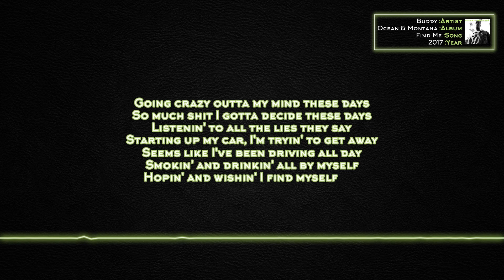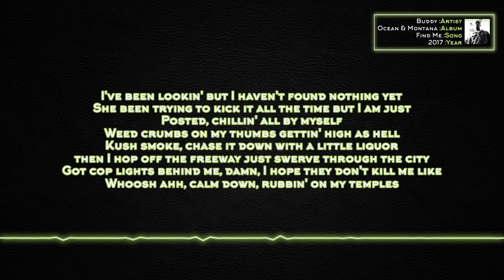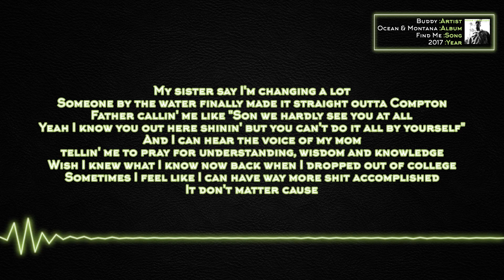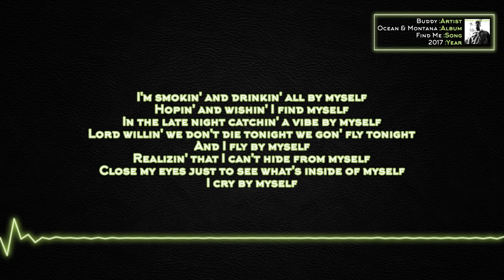Buddy - Find Me [Lyrics]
Artist: Buddy
Album: Ocean & Montana
Song: Find Me

Lyrics:

Going crazy outta my mind these days
So much shit I gotta decide these days
Listenin' to all the lies they say (say)
Starting up my car, I'm tryin' to get away
Seems like I've been driving all day
Smokin' and drinkin' all by myself
Hopin' and wishin' I find myself

Lost and alone
Come find me
I just wanna feel love
Come try me
Lost and alone

I've been lookin' but I haven't found nothing yet
She been trying to kick it all the time but I am just
Posted, chillin' all by myself
Weed crumbs on my thumbs gettin' high as hell
Kush smoke, chase it down with a little liquor
Then I hop off the freeway just swerve through the city
Got cop lights behind me, damn, I hope they don't kill me
like whoosh ahh, calm down, rubbin' on my temples

I'm smokin' and drinkin' all by myself
In the late night catchin' a vibe by myself
Lord willin' we don't die tonight we gon' fly tonight
And I fly by myself
Realizing that I can't hide from myself
Close my eyes just to see what's inside of myself
I cry by myself

Lost and alone
Come find me
Come try me
Lost and alone

My sister say I'm changing a lot
Someone by the water finally made it straight outta Compton
Father callin' me like "Son we hardly see you at all
Yeah I know you out here shining but you can't do it all by yourself"
And I can hear the voice of my mom
tellin' me to pray for understanding, wisdom and knowledge
Wish I knew what I know now back when I dropped out of college
Sometimes I feel like I can have way more shit accomplished
It don't matter cause

Realizin' that I can't hide from myself

Lost and alone
Come find me
Come try me
Lost and alone